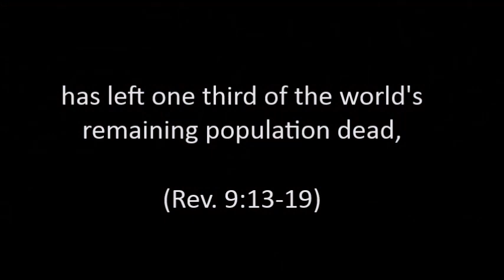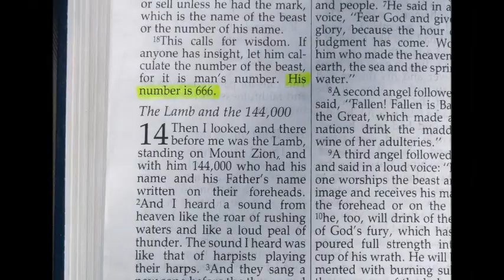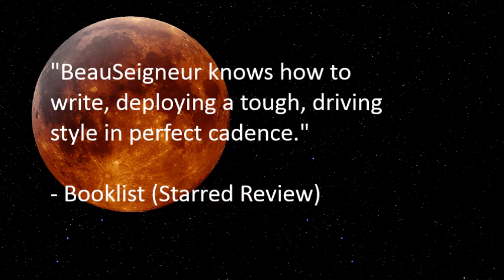We were warned! It's not fiction. It's prophecy.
It's not fiction. It's prophecy. Three asteroids threaten Earth. The first will score a devastating, but glancing blow.  The second will hit the Pacific. Tsunami will bury hundreds of Pacific islands and strip the coasts of four continents. Two nuclear wars are at hand. Demonic madness will leave 1/3 of the population murdered. Into all this, a savior will rise, cloned from Christ. All are foretold in the Bible. All are fulfilled in The Christ Clone Trilogy.

"Undeniably riveting... wonderfully creepy... Readers will be enthralled by the
science-fortified vision of the Apocalypse." - Publishers Weekly

"BeauSeigneur knows how to write, deploying a tough, driving style in perfect cadence." - Booklist (Starred Review)

"Astoundingly intelligent... inventive... dizzyingly well described."
- Kirkus Reviews (Starred Review)